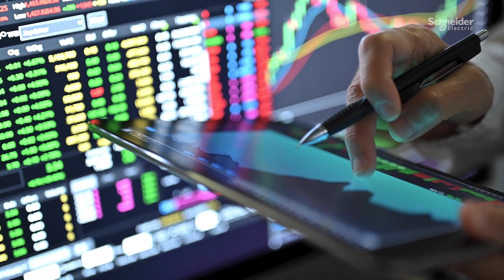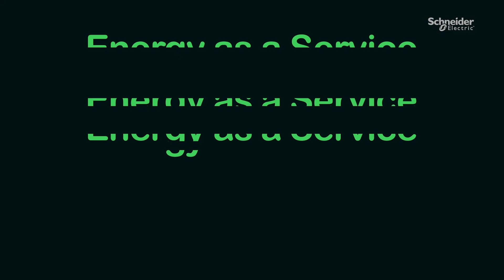EcoStruxure Microgrid solutions: Power a better future with microgrids | Schneider Electric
Learn how EcoStruxure Microgrid solutions can help you optimize energy costs, improve resilience and integrate onsite renewables to accelerate decarbonization.

👋 GET TO KNOW US BETTER